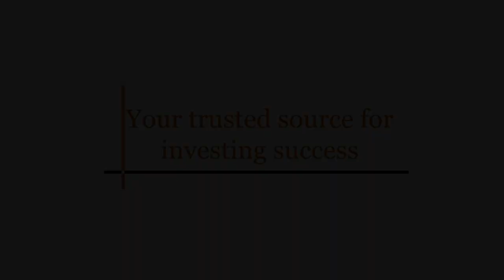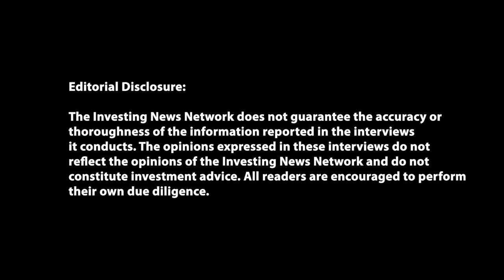Maria Smirnova: Our Thesis Hasn't Changed — We Believe in Gold and Silver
This interview was filmed on April 11, 2022.

Gold has pulled back from the highs seen earlier this year, but according to Maria Smirnova, senior portfolio manager at Sprott Asset Management, the yellow metal is on a positive path, driven by factors such as geopolitical tensions and monetary policy.

Smirnova, who is also sub-advisor to the Ninepoint Silver Equities Class and the Ninepoint Gold and Precious Minerals Fund, has a positive outlook for gold, as well as silver, although she noted that the white metal is in limbo at the moment.

"To be honest, our thesis has not changed in years — again, we believe in gold and silver and the associated miners as a diversifier of portfolios," she said.

0:00 - Intro
0:33 - Impact of Russia/Ukraine war for gold
4:44 - What to expect from the Fed in 2022
7:21 - A recession is possible, but when?
9:42 - Fiscal policy points to watch right now
11:55 - Path forward for the gold price
13:36 - Silver drivers and price potential
16:04 - Opportunities in stocks, final advice
19:57 - Outro